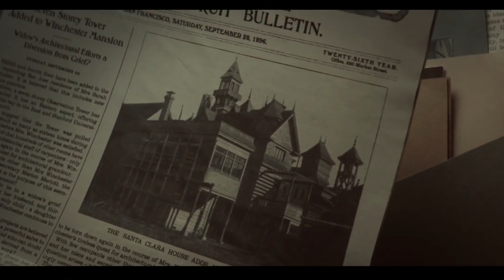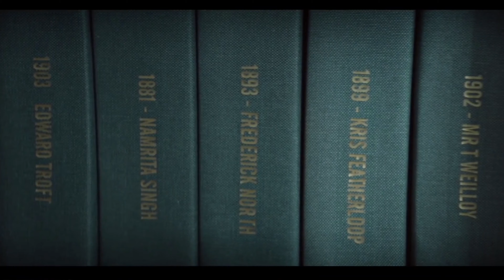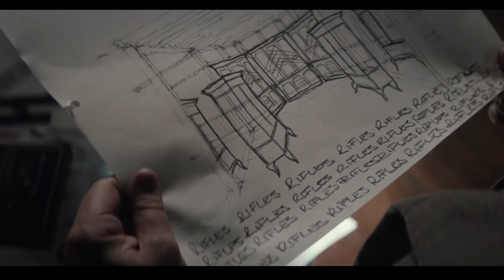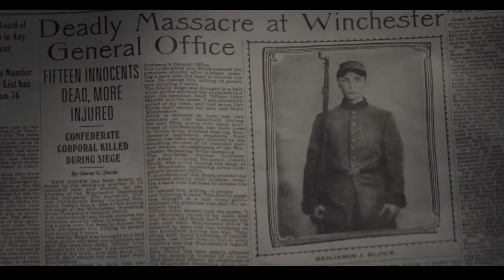Winchester (2018) Movie Explained: Unveiling the Haunting Secrets of the Mysterious Mansion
Winchester (2018) Movie Explained: Unveiling the Haunting Secrets of the Mysterious Mansion | Supernatural Thriller Analysis | Ghosts, Curses, and Mind-Bending Twists
Step into the shadowy realm of the "Winchester" movie from 2018 as we uncover the bone-chilling secrets that lurk within the infamous Winchester Mansion. In this comprehensive analysis, we leave no stone unturned as we unravel the spine-tingling mysteries behind this supernatural thriller. Join us on an exhilarating journey through the haunted halls of the mansion, as we investigate the paranormal phenomena, ghostly encounters, and curses that plagued its inhabitants. Prepare to have your mind twisted as we dissect the psychological depths of the film, unmasking its mind-bending twists and turns. From the enigmatic Winchester family's eerie legacy to the phantoms that roam its corridors, this video explores the darkest corners of this haunting tale. If you're a fan of chilling suspense, spectral lore, and the inexplicable, this analysis is an absolute must-watch. Tune in now to unlock the secrets of the "Winchester" movie and delve into a realm where reality and the supernatural collide.
Step into the shadowy realm of the "Winchester" movie from 2018 as we uncover the bone-chilling secrets that lurk within the infamous Winchester Mansion. In this comprehensive analysis, we leave no stone unturned as we unravel the spine-tingling mysteries behind this supernatural thriller. Join us on an exhilarating journey through the haunted halls of the mansion, as we investigate the paranormal phenomena, ghostly encounters, and curses that plagued its inhabitants. Prepare to have your mind twisted as we dissect the psychological depths of the film, unmasking its mind-bending twists and turns.